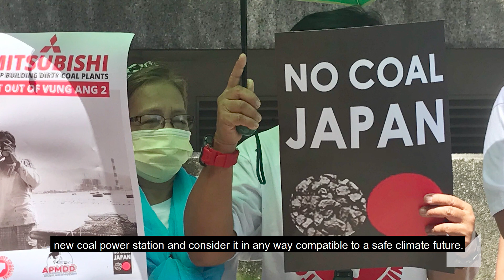Global day of action against Mitsubishi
We are well past the point of building new coal power stations if we want a safe climate future. The global day of action against Mitsubishi called on the company to walk away from Vung Ang 2, a polluting coal plant in Vietnam

Coal power plant/fishing images credit: Le Quynh